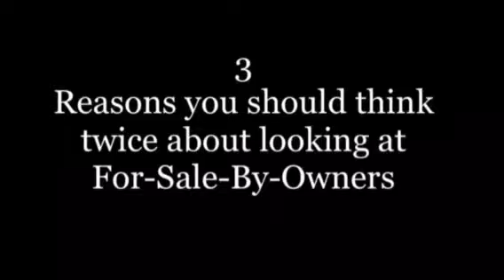3 Reasons You Should Think Twice Before Looking at For-Sale-By-Owner Homes!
Sure, buying directly from the owner may seem attractive, at first glance. But, there are very real problems that commonly occur when the seller (and the buyer) isn’t represented by a real estate agent. Let’s take a look at three of them.
1. Paperwork
2. Money
3. Integrity

Text 'Seller' to (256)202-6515 for a free copy of my eGuide "Selling Your House Summer 2017"

Text 'Buyer" to (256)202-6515 for a free copy of my eGuide "Buying a House Summer 2017"

Lacey Kilpatrick
Realtor
Lakeside Real Estate